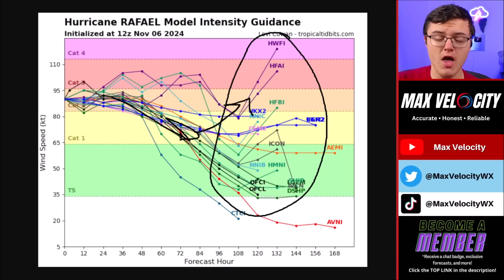A Very Rare Hurricane Has Formed...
In this forecast, we are breaking down a RARE November hurricane that has formed in the Caribbean Sea, and has become a MAJOR hurricane near Cuba. Find the latest details of the weather across the United States in our latest weather forecast.

0:00 - Weather Right Now
0:37 - Hurricane Rafael (Detailed Breakdown)